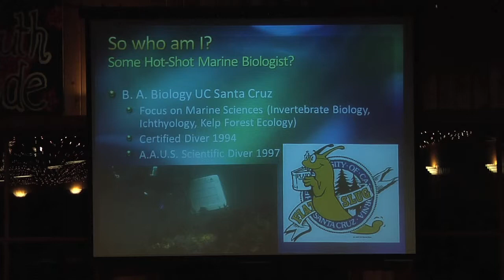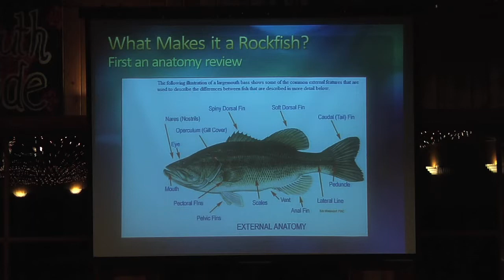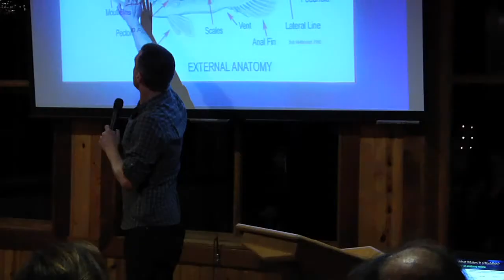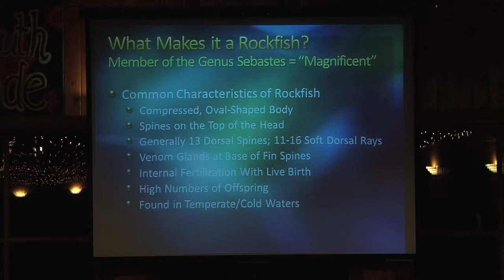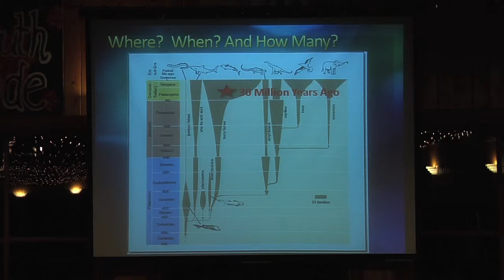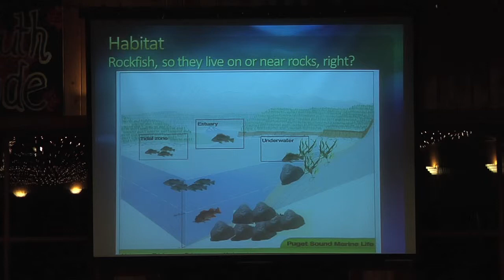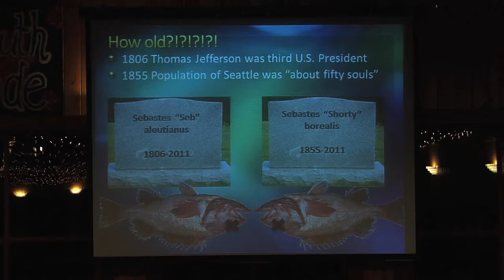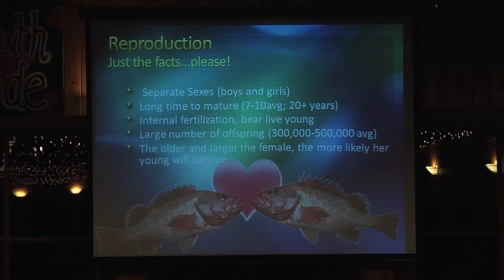"Rockfish: Scorpion Fish in Your Backyard" by Dave Smith (Part 1 of 4)